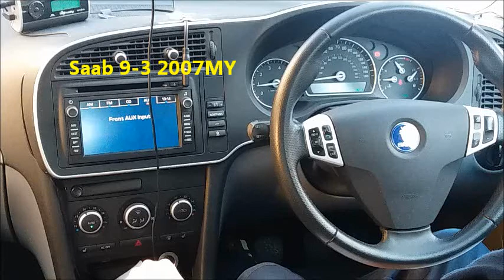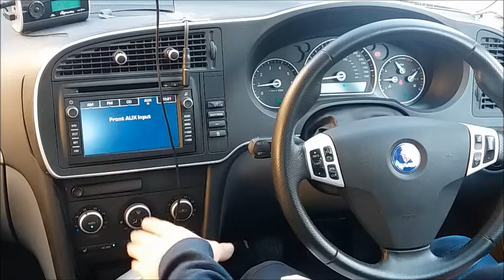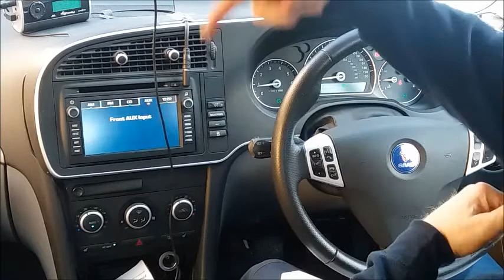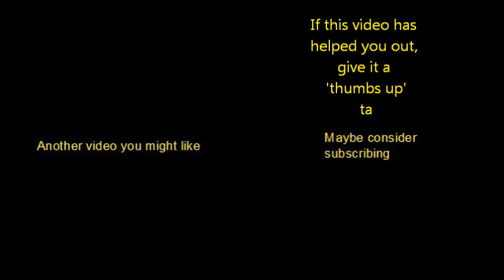SAAB 9-3 AC OFF LED _ Is It On or Off? Confused?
A tutorial on the functionality of the SAAB 9-3 '07 on aircon button marked "AC OFF". Is it "ON" or is it "OFF"? Watch this short guide.